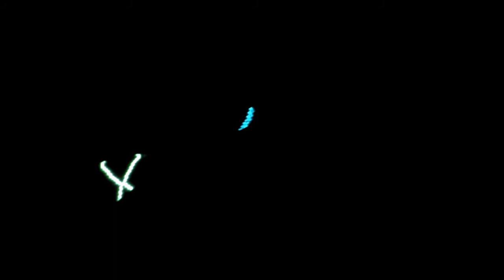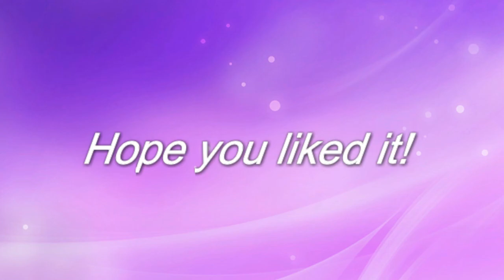Staffing to knife party - Centipede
Another lightshow with my future staff from mood hoops :) Song is knife party- centipede.